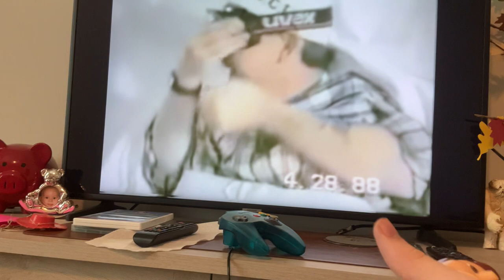Woody Watches America’s Funniest Home Videos (Part 4)